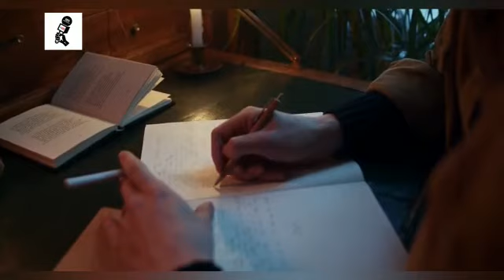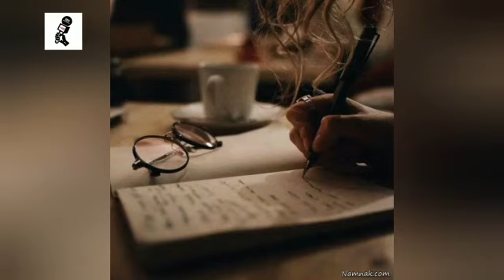هفت نابغه مشهور که از بیماری های روحی روانی عجیبی رنج می‌بردند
ممنون میشیم اگر ایده جالبی دارید زیر پست ها پیام بذارید تا ما هم فیلمش رو بسازیم.

هفت نابغه مشهور,هفت نابغه مشهور که بیماری های روحی روانی بودند,هفت نابغه مشهور که از بیماری های روحی روانی عجیبی رنج می‌بردند,هفت نویسنده مشهور که مریضی های روحی عجیبی داشتند,۷ نویسنده معروفی که بیماری روانی داشتند,نوابغی که از بیماری‌های روحی روانی رنج می‌بردند,۷ هنرمند معروف که از بیماری های روانی رنج می‌بردند,هنرمندان بزرگی که با بیماری‌های روانی دست و پنجه نرم می‌کردند,با ۱۰ مورد از عجیب‌ترین اختلالات روانی آشنا شوید,mr reporter,mr reporter youtube,مستر ریپورتر